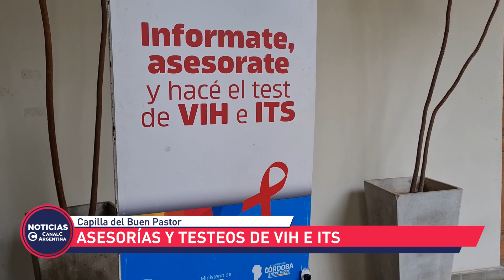Asesorías y testeos de ITS en la Capilla del Buen Pastor